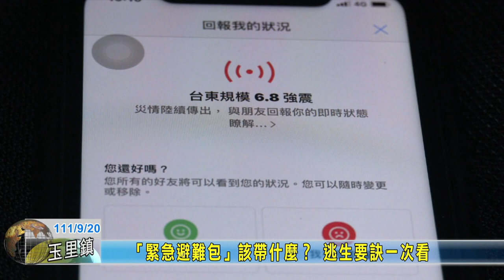20220920 06 「緊急避難包」該帶什麼？ 逃生要訣一次看